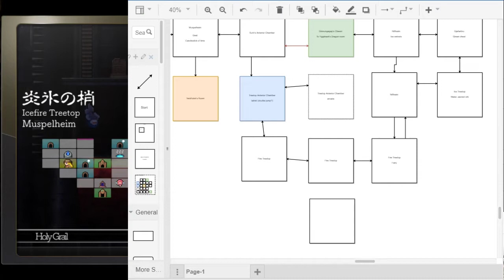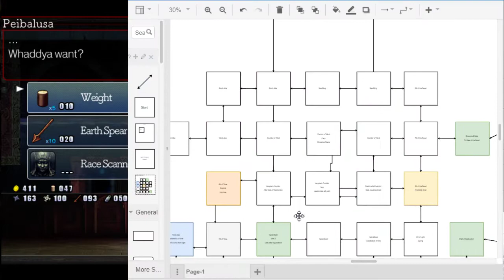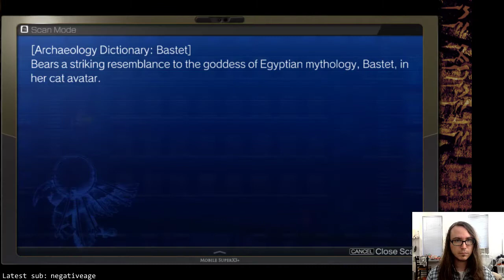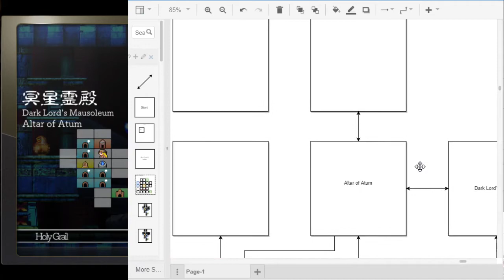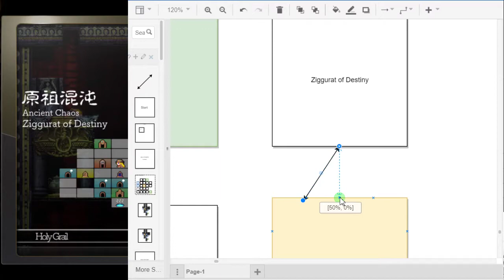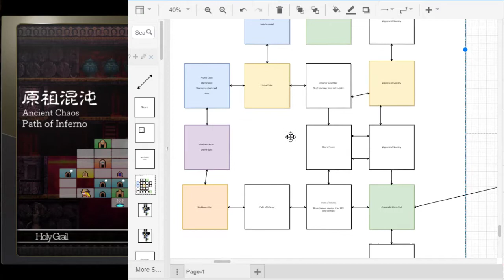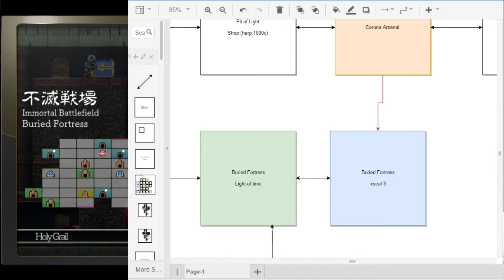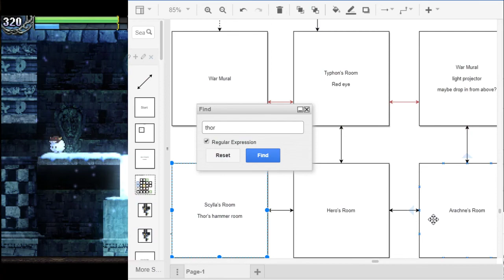La-Mulana 2: Blind Playthrough (#7)